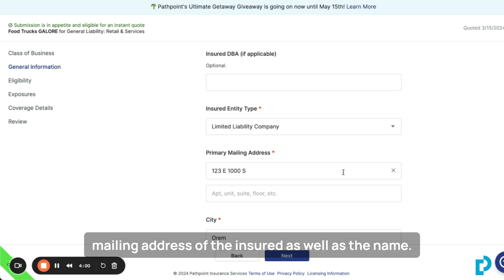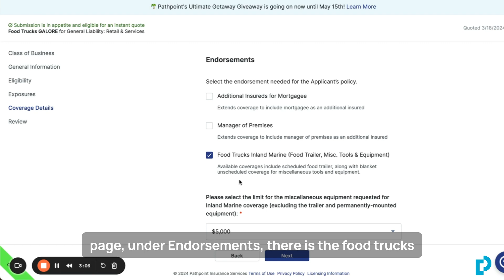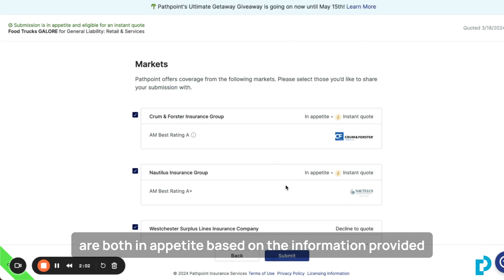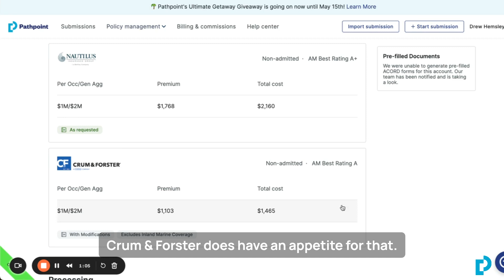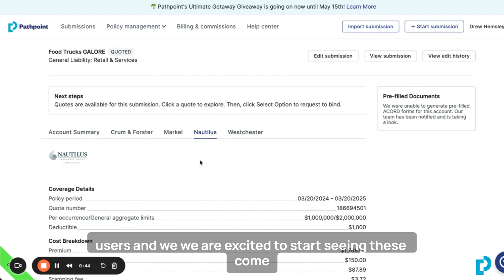How To Quote Food Trucks Demo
A quick demonstration of quoting general liability and inland marine for food trucks at Pathpoint.